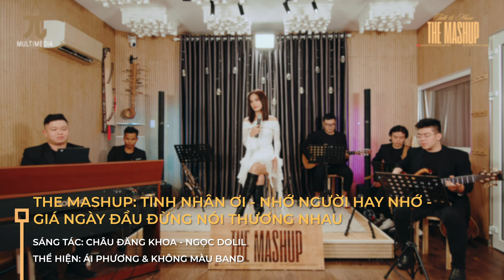THE MASHUP (SS2) | Yêu Hay Không Yêu | Ái Phương - Ali Hoàng Dương | Tập 2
THE MASHUP by Nguyễn Minh Cường
Khách mời: ÁI PHƯƠNG - ALI HOÀNG DƯƠNG
Host: HOÀI THU

Các ca khúc được sử dụng trong Tập 2:

1. BẢN MASHUP Số 9: Yêu Là Tha Thu - Đau Để Trưởng Thành - Em Không Sai Chúng Ta Sai (15:38 - 20:47)
Sáng tác : Nguyễn Phúc Thiện

2. BẢN MASHUP Số 10: Tình Nhân Ơi - Nhớ Người Hay Nhớ - Giá Ngày Đầu Đừng Nói Thương Nhau (24:12 - 29:08)
Sáng tác : Châu Đăng Khoa - Ngọc Dolil

3. BẢN MASHUP Số 11: Xin Lỗi - Sợ Yêu - Chuyện Như Chưa Bắt Đầu (30:30 - 36:06)
Sáng tác : Hồ Tiến Đạt - Hoàng Nhã

4. Yêu Thì Đau, Không Yêu Thì Đau - Ali Hoàng Dương (40:51 - 45:46)
ĐƠN VỊ PHÁT HÀNH: LOOPS Music
Sản phẩm đã có mặt tại mọi nền tảng nhạc số

Hòa âm - Phối khí: NGUYỄN MINH CƯỜNG & KHÔNG MÀU BAND
Guitarist TRẦN VIỆT DƯƠNG
E.Guitarist PHẠM SỸ
Pianist VĨNH THỊNH
Keyboard YQUA
Bassist MINH ĐỨC
Drummer MINH NHẬT
Saxophone THIÊN THÀNH

Hậu kỳ âm thanh : TRẦN VÂN TÌNH - TRẦN ANH ĐỨC

Đạo diễn: NGUYỄN MINH CƯỜNG
Kịch bản: HOÀI THU
D.O.P: ANDY VÕ
Quay phim: ANDY'S TEAM
Ánh sáng: AEQUIPMENT
Hậu kì: HOÀI THU - ANDY - NGUYỄN MINH CƯỜNG

Photo: VĨNH PHI
Thiết kế: TRẦN TOÀN HẬU
Hậu cần: KIM HOA
Địa điểm: TELEMUSIC STUDIO

Giám sát sản xuất: THU ĐINH
Đơn vị sản xuất: TC MULTIMEDIA
Đối tác phát hành: LOOPS Music